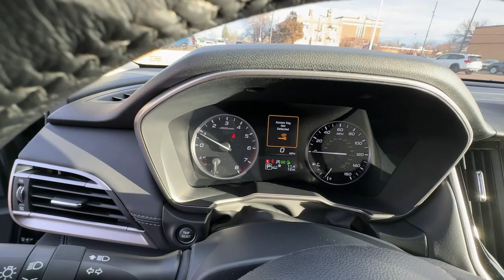2024 Subaru Outback Great Falls, Missoula, Helena, Billings, Kalispell, MT C1334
Magnetite Gray New 2024 Subaru Outback Limited available in Great Falls, Montana at Subaru Great Falls. Servicing the Missoula, Helena, Billings, Kalispell, MT area.

Great Falls Subaru
800 Central Avenue

ALL-WEATHER FLOOR LINERS,REAR BUMPER COVER,EXT AUTO DIM MIRROR,Eyesight,Starlink